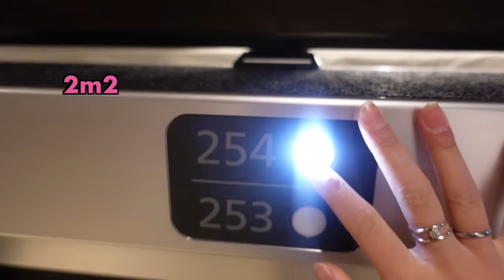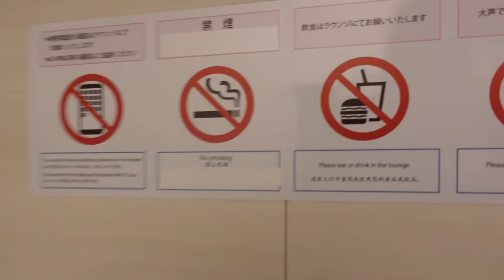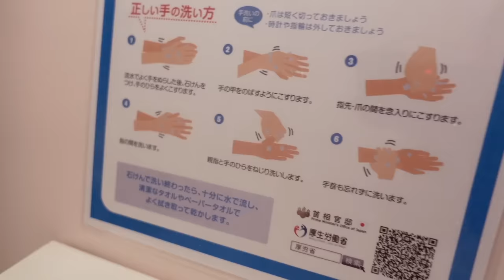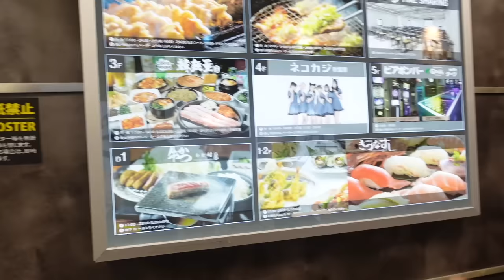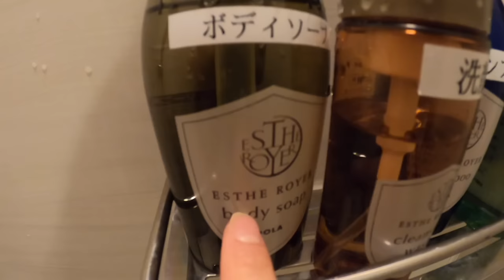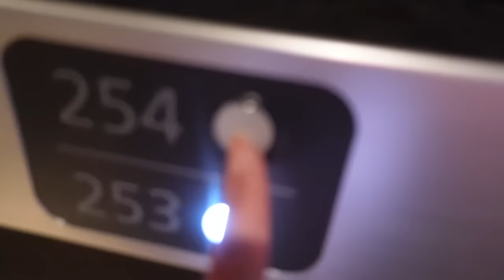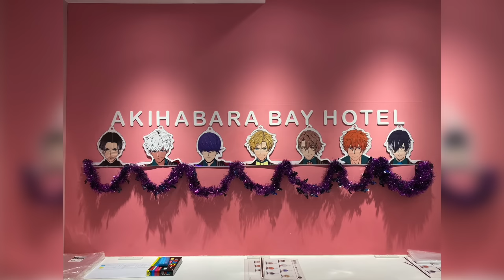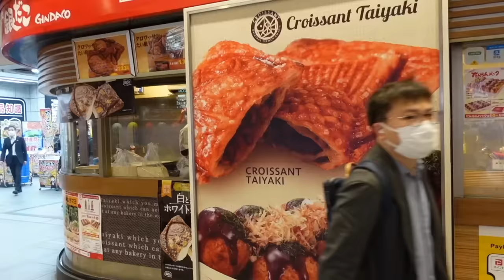24H dans un CAPSULE HOTEL au JAPON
✍🏻 Auteur des illustrations : @bibal_le_vrai

GOUZOU 🐻